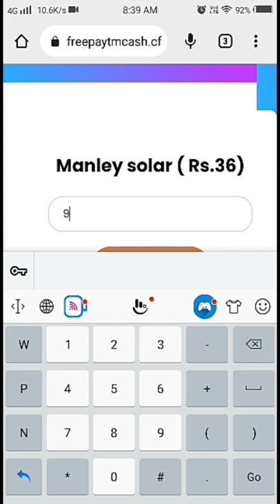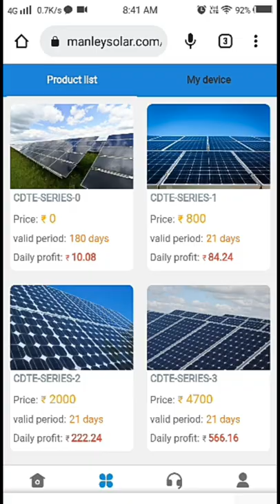🤑Today New Campaign Loot Offer 36₹+46₹+56₹ Instant Paytm Cash || Tasks💰Campaign BUG|| New Paytm app